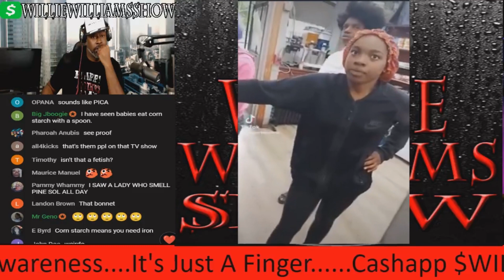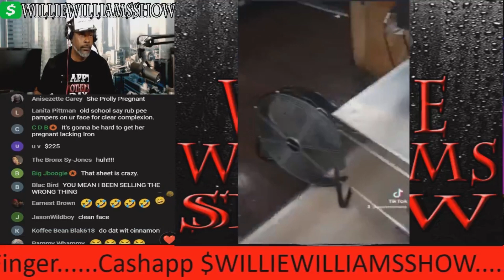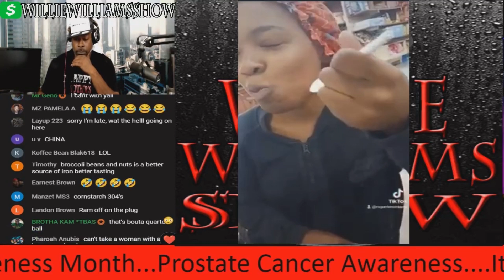A Chick With A Bonnet on Feenin for Some Cornstarch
Thewilliewilliamsshow.com